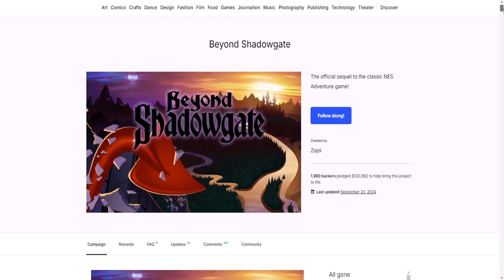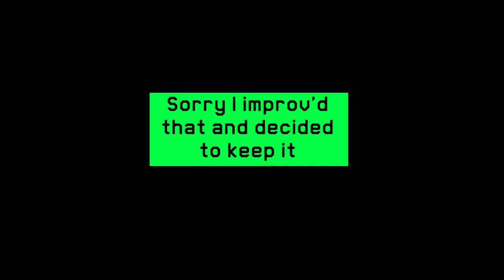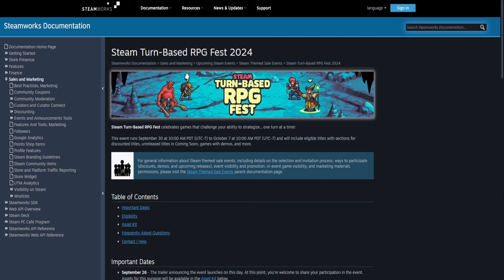The BEST Indie Games with HALLOWEEN VIBES! (In My Humble Opinion)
Halloween is my favorite holiday, and I just had to take the opportunity first thing in October to talk about my favorite indie games that have distinct Halloween vibes. These are more on the fun spooky side, not necessarily horror games, but I wanted to cover these because not enough people talk about them.

Games Shown, In Order of Appearance:
Luigi's Mansion
Zombies Ate My Neighbors!
Alien Isolation
Gargoyles
Super Ghouls 'n Ghosts
Scooby Doo: Night of 100 Frights
Pumpkin Jack
Demon Turf: Queen's Edition
Impaler Gold
Beyond Shadowgate (2024)
Halls of Torment
Rising Hell
Slain: Back from Hell
Mortal Sin
Eve of Calamity

Steps Along the Abyss - Rising Hell
Inside the Ethereal Sphere - Slain: Back from Hell
Waking Sleep - Mortal Sin
Foreboding - Eve of Calamity
Haunted House / Ghost House - Super Mario World

0:00 All Hallows' Eve
1:46 Game 1 - Pumpkin Jack
3:56 Game 2 - Demon Turf
6:36 Game 3 - Impaler
8:37 Game 4 - Beyond Shadowgate
11:18 Game 5 - Halls of Torment
12:54 Game 6 - Rising Hell
14:28 Game 7 - Slain: Back from Hell
16:24 Game 8 - Mortal Sin
18:21 Honorable Mention & Closing